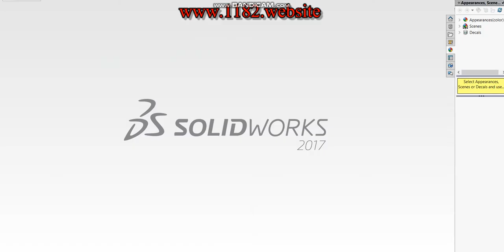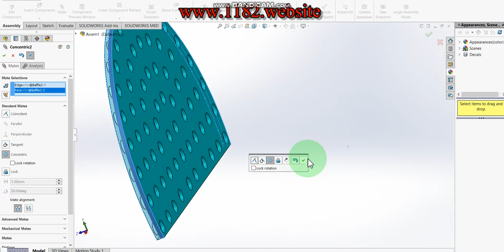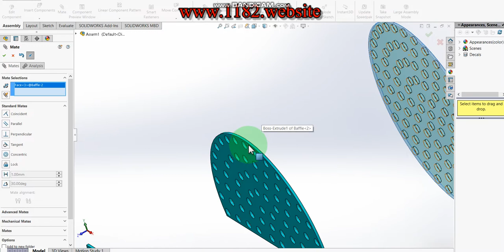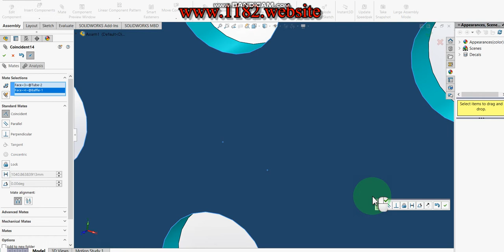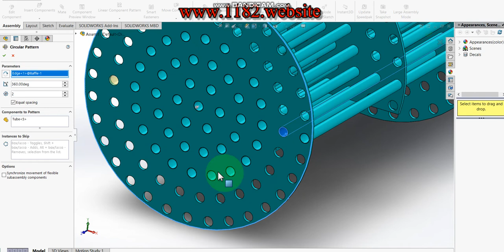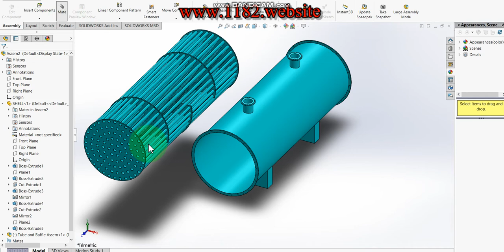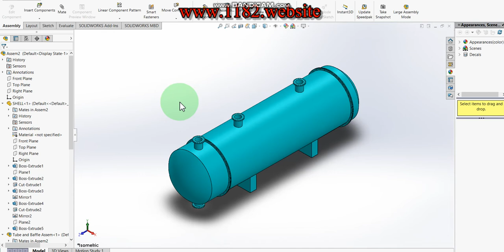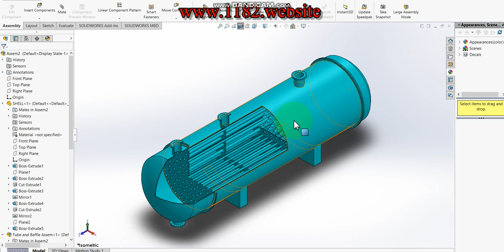Assembly Of Heat Exchanger in Solidworks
Hello friends, today I will be showing how to make a 3D Heat Exchanger in Solidworks.  This tutorial explains it step by step in detail so it is easy to follow at any level.